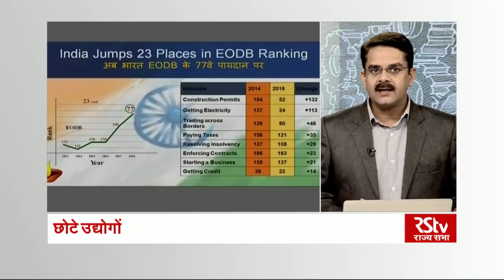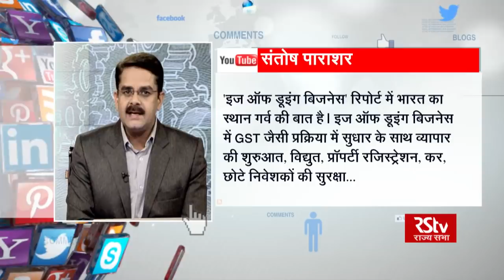Desh Deshantar: छोटे उद्योग बड़े कदम | Small Industries, Big Steps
प्रधानमंत्री नरेंद्र मोदी ने 2 नवंबर को छोटे कारोबारियों की मदद के लिए ‘एमएसएमई और आउटरीच प्रोग्राम’ लॉन्च किया. जिसमें खास तौर पर छोटे लेंडिंग प्लेटफॉर्म’ की सुविधा है.. GST रजिस्टर्ड हर MSME को एक करोड़ रूपये तक का नया कर्ज या इन्क्री मेंटल कर्ज की रकम पर ब्याज में 2 फीसदी की छूट दी जाएगी.. निर्यातकों को Pre-Shipment और Post Shipment की अवधि में जो Loan मिलता है उसकी ब्याज की दर में छूट को भी सरकार ने 3 फीसदी से बढ़ाकर 5 फीसदी करने का निर्णय लिया है। वो सभी कंपनियां जिनका टर्नओवर 500 करोड़ से ऊपर है, उनको अब Trade Receivables e- Discounting System पर लाना जरूरी कर दिया गया है ताकि MSME’s को कैश फ्लो में दिक्कत न आए..  प्रधानमंत्री ने कहा, “MSME, कृषि के बाद रोजगार देने वाला दूसरा सबसे बड़ा सेक्टर है। खेती अगर भारत की अर्थव्यवस्था की रीढ़ है तो MSME उसके मजजबूत कदम हैं, जो देश की प्रगति को गति देने का काम करते हैं।

Guest-

Mukesh Mohan Gupta, President, Chamber of Indian Micro Small & Medium Enterprises

S.P. Sharma, Chief  Economist, PHD Chamber

Ram Mohan Mishra, Additional Secretary, Ministry of Micro, Small and Medium Enterprises, GoI